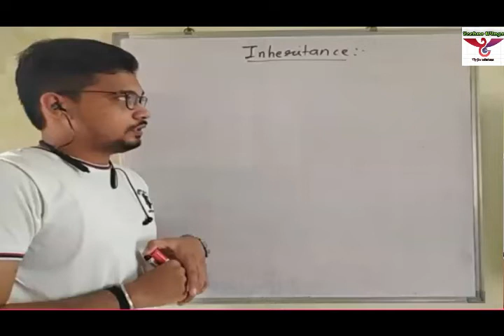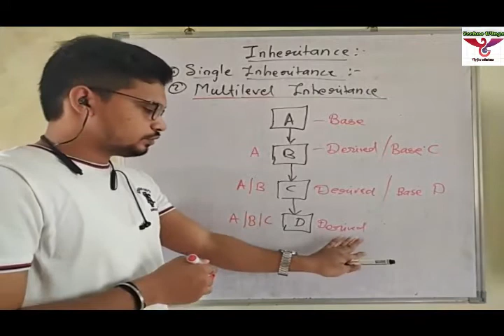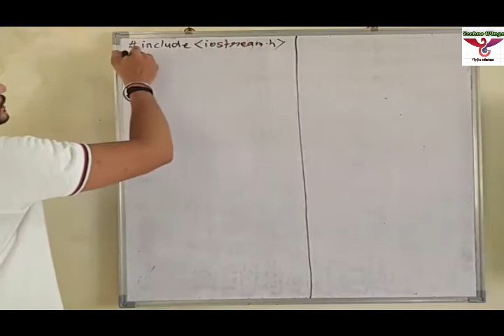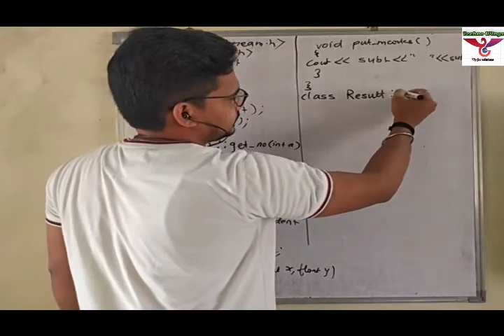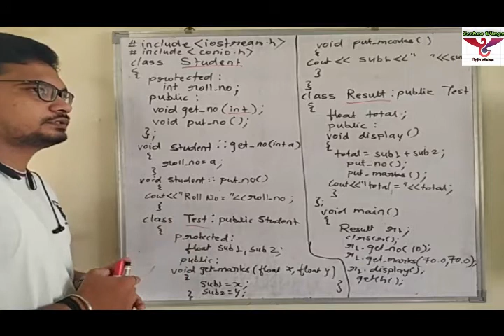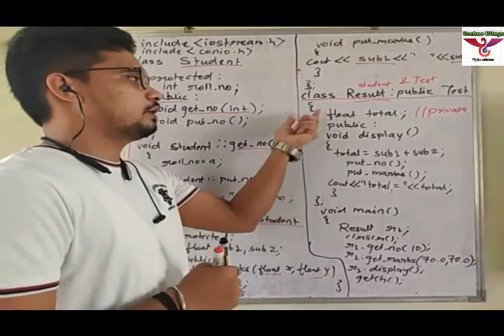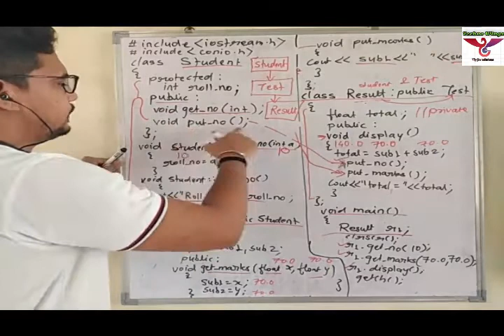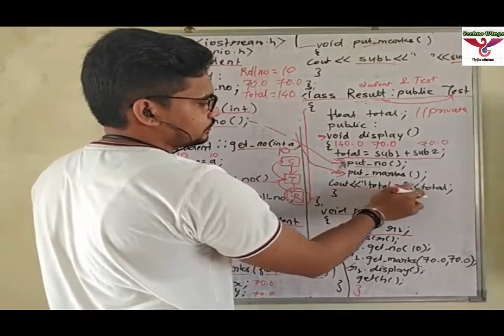C++ Inheritance | Multilevel Inheritance | Inheritance Types | Techno Wings | OOP Lecture 19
C++ Object As Function Argument | Pass by Value | Pass by Reference | Techno Wings | OOP Lecture 12

C++ program To Display Star Pyramid and Number Pyramid | For Loop | Techno Wings | OOP Practical 7

C++ program To Check Prime Number using While loop | While loop| Techno Wings | OOP Practical 5

OOP Looping, for loop, while and do while loop and switch case - sem 3rd diploma in CO - marathi